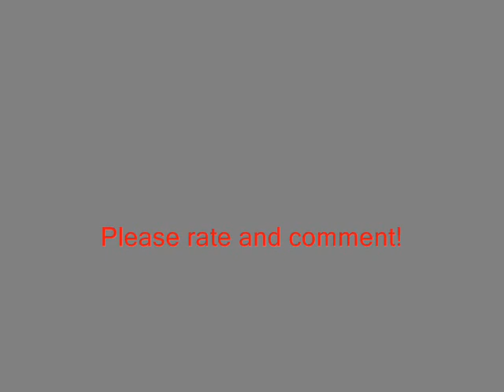218 389-5 mit IC und zwei V100 Ost mit Bauzzug.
Br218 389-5 mit IC un 2V100 Ost mit Bauzzug. Bei ungefähr -5c. Viel spass damit(Have fun)